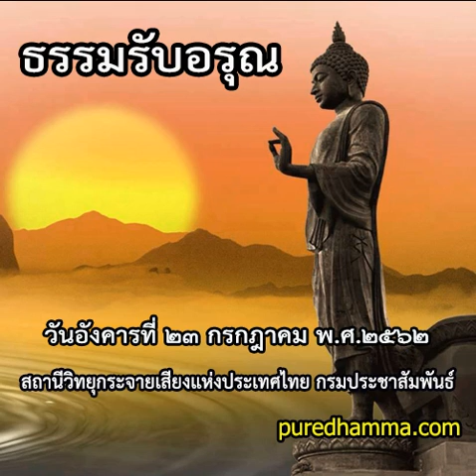ธรรมรับอรุณ ๒๓กรกฎาคม ๒๕๖๒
พระมหาไพบูลย์ อภิปุณฺโณ